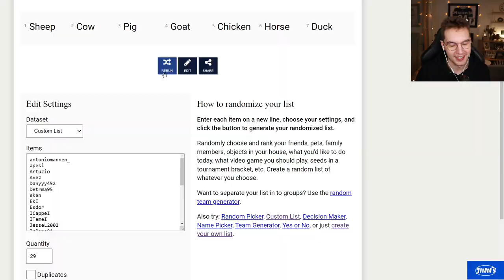NHL 23 EKI Cup #1 *MY OWN TOURNAMENT*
The first NHL 23 tournament of the year and it's my own.

Gamertag: EkiOriginal

0:00 Intro & Explaining the tournament
0:28 Game 1 vs Original-Snus
1:47 Game 2 vs antoniomannen_
3:10 Game 3 vs ITemeI
5:22 Game 4 vs ICappeI
7:23 Game 5 vs Artuzio